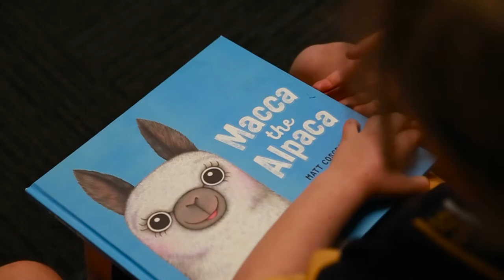St Finbarr's School, Ashgrove